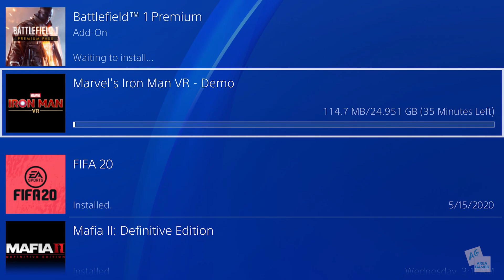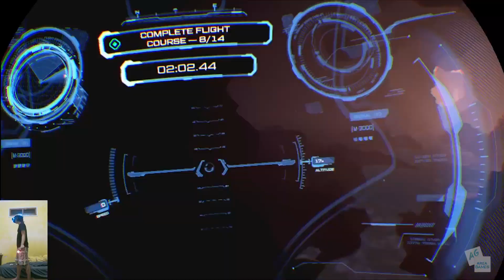Iron Man VR PS4 Exclusive | i am Iron Man 😎 | Begini Rasanya Jadi Tony Stark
Iron Man VR salah satu game exclusive ps4 , demo game ini sudah tersedia di playstation store . Ingin tau seperti apa game nya ?? yuk simak video lengkap nya ...